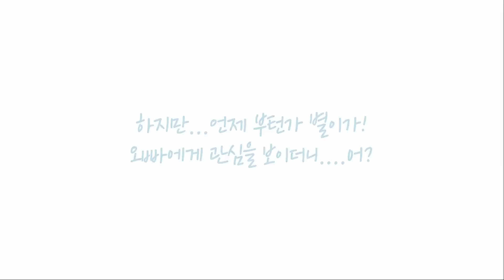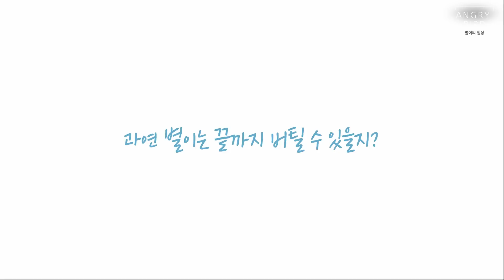중학생 오빠 VS 앵무새별이 / 오늘 제대로 한판 붙었다 / 별이 다섯개 ㅎㅎ / 사람과 대화하는 아마존 앵무새 / ANGRY BIRD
아빠가 마당일을 하러나간사이~
오빠와 별이는 또 한판 싸움이 벌입니다!
이제는 별이도 또박또박 말대꾸하고~
이렇게 심한말까지 ???~ㅎㅎ

하지만. 오빠에게 별이는 아직 역부족 ㅠㅠ
오빠의 내공은 장난 아니네요 ㅎㅎㅎ
별이 다섯개?ㅎㅎㅎ